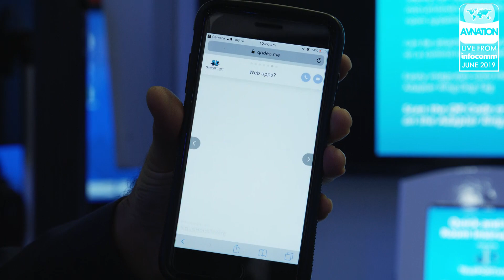Connecting spaces for beautiful experiences with LibertyAV at InfoComm 2019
We talk to Teleportivity and LibertyAV about their assistance solutions to offer instant live help for integrators and dealers at InfoComm 2019.